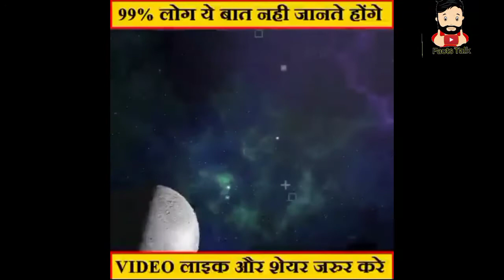दुनिया के कुछ रहस्यमयी घटनाएं Amazing facts Random Facts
Anand Facts2,085,508 viewsSep 30, 2021

दुनिया के कुछ रहस्यमयी घटनाएं | Amazing facts | Random Facts | Anandfacts AnandFacts Facts 6 inch ka Nar kankal mila tha 7 sal pahle Ghost Town mein Hone Lagi mass ke Tukdon Ki Barish Amazing facts Sychology fact Physical fact facts fact facts in hindi Various Random Facts science science facts top enigmatic facts random facts random facts in hindi hindi facts रोचक तथ्य fun facts interesting facts mind blowing facts new facts fact video facts new video Enigmatic Facts About The World most amazing random facts in hindi Facttechz New video Unknown fact aabout World Unknown fact about Mystery _______________________________________ Notice :- Dear copyright owner If I have used any of your video or photo by mistake then please do not give copyright strike to me but contact me on my instagram or mail me